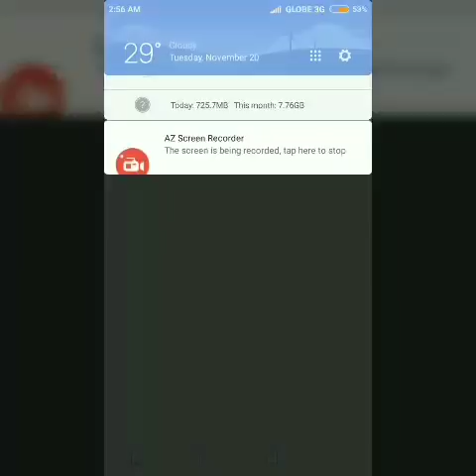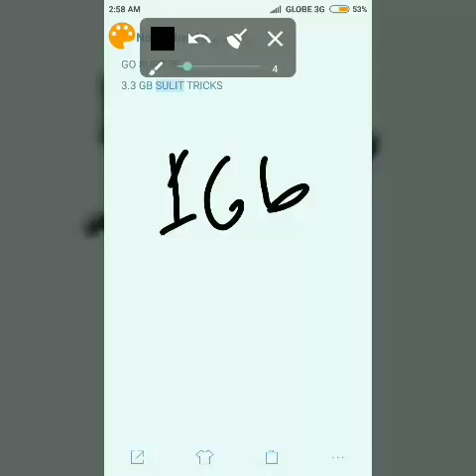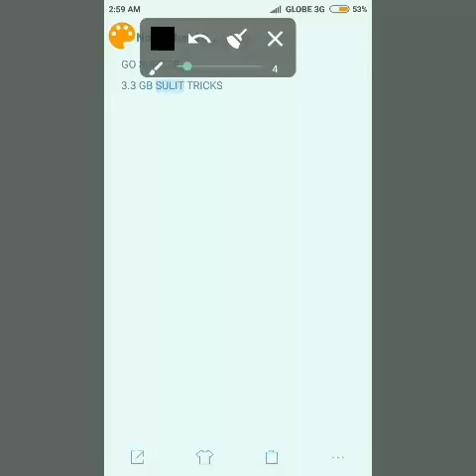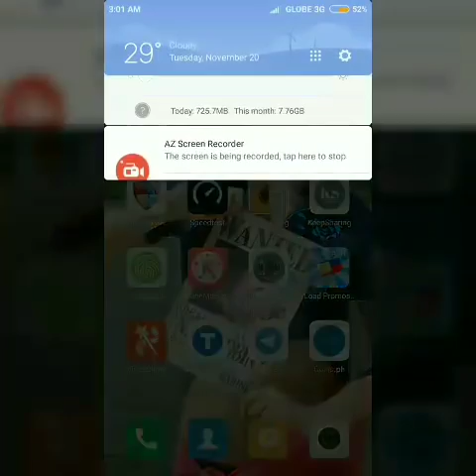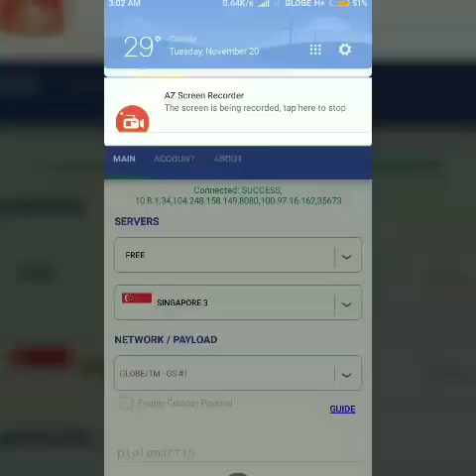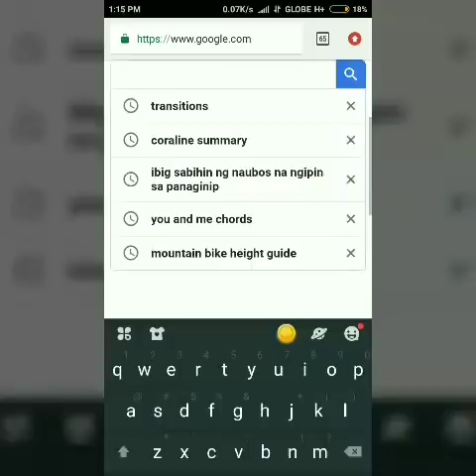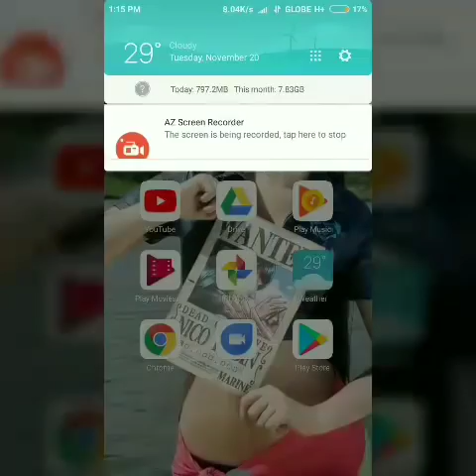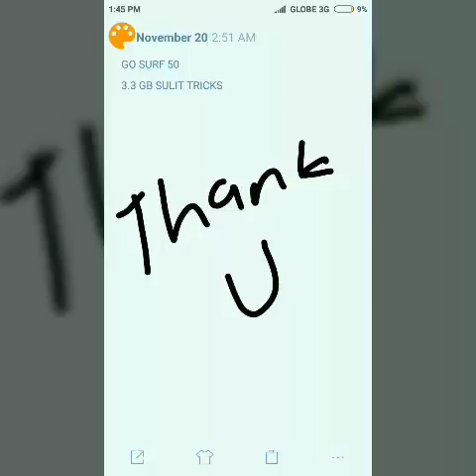GOSURF50 Internet Sawa Trick TUTORIAL! Sulit mga paps!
First register to GS50 send to 8080 (Globe and TM)

Thank you Sir Piolo Martin for your very useful app!

Ikaw ba ay nabibitin sa Gosurf50 na may 1Gb surfing lang? Pero 2Gb sa Youtube? Then maeexpired nalang ung Gosurf mo na halos di mo man lang nagalaw ang Free 2GB ni GS50?

Tara na upang i-unlock natin ang 2GB free para magamit mo pa ito pang Surf sa kahit anumang apps! Panoorin ang aking Video tutorial/explanation kung paano ito mapapagana :) Enjoy